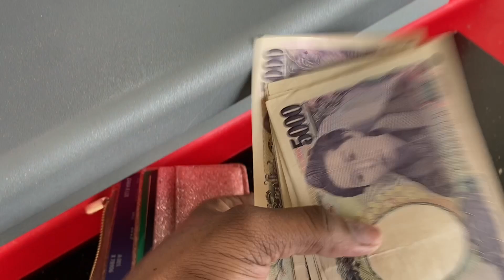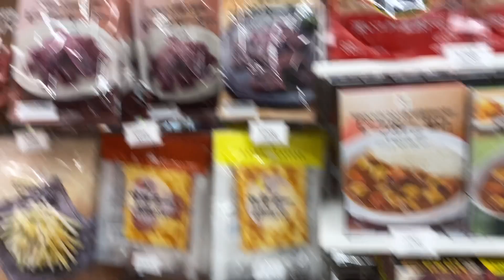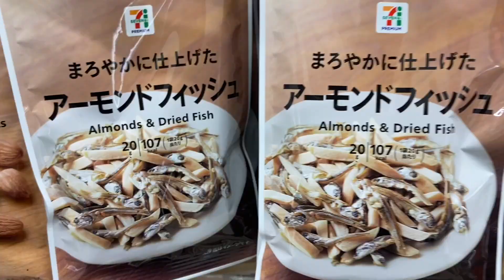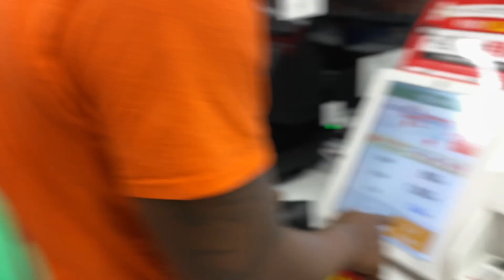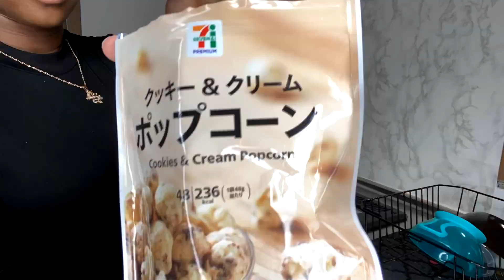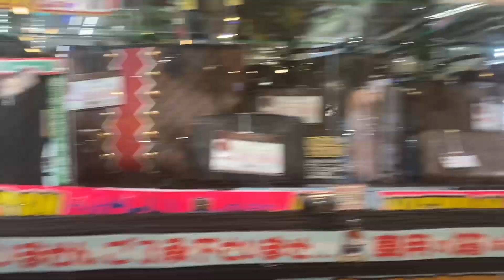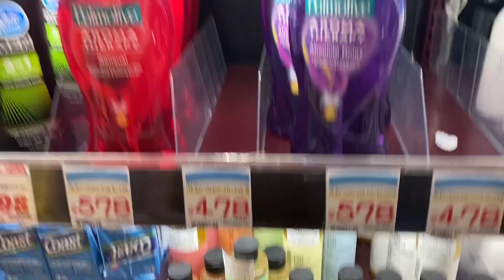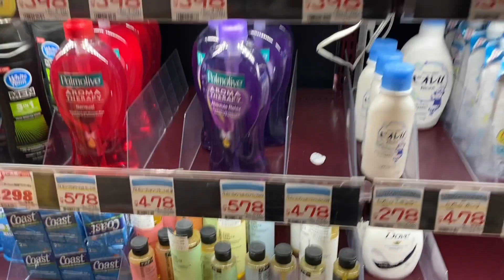✨VLOG : Follow me around in JAPAN !! (Shopping , errands , nails , cooking , cleaning )✨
Hey babes !! Welcome back 😍 I hope you guys enjoyed this vlog !!